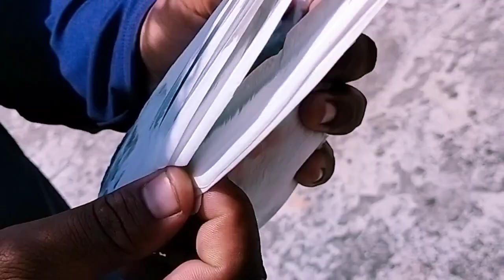Deepucharak ke shatt pa New kabootar pakda video no 209 || randhawa pigeon lover 🕊️